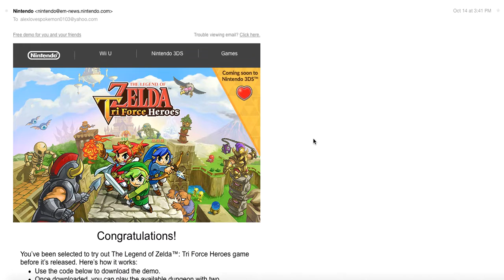3 FREE DEMO CODES - The Legend of Zelda: Tri Force Heroes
(Sorry for the echoing lol) As I got an email from Nintendo, I was given 3 demo codes and honestly didn't need them. So if you like Zelda, take one before they're gone! Also, if I really wanted the game, I'd rather wait for it's international release. Please, be considerate on taking ONLY 1 CODE.

Thanks for visiting the video! I do videogame related things and alot more! Don't forget to like the video if you enjoyed it ( i hope) and if you have ANY video suggestions or feedback, plz leave a comment below, so you will see me with improvements in the future.